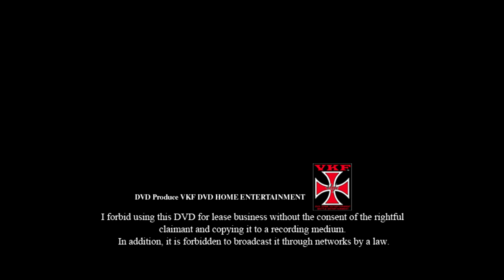VKFエンターテインメント/ディレクターズカット版 ERENA&バンビ vs HZK(葉月)&紫雷イオ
■女子プロレスタッグマッチ 30分1本勝負
ERENA&バンビ  vs  HZK(葉月)&紫雷イオ

Director's cut version
■ Women's professional wrestling tag match 30 minutes 1 match
ERENA & Bambi vs HZK (Hazuki) & Io Shirai

Woman Fight
MMA
girls
impact
Cute animal